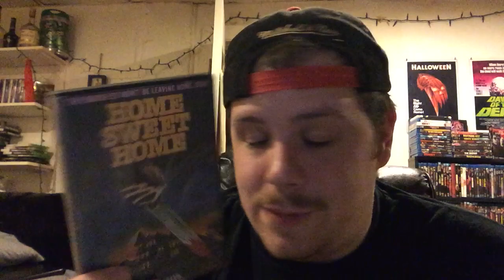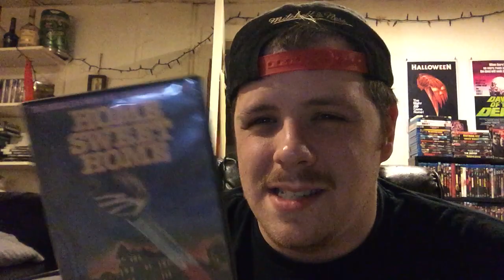week 140 retro slasher home sweet home {1980}